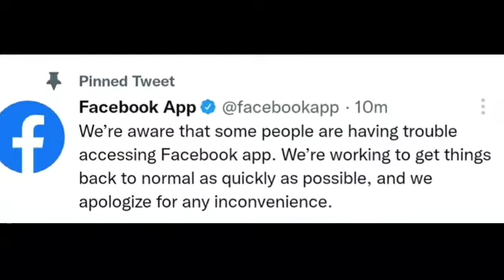Facebook, Whatspp and Instagram apps Off